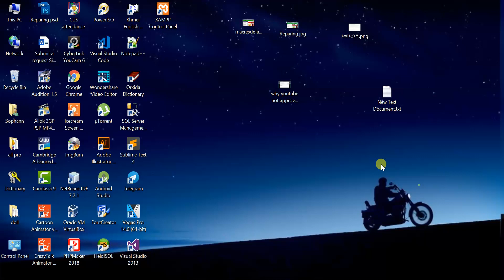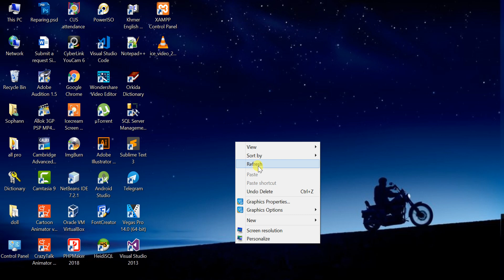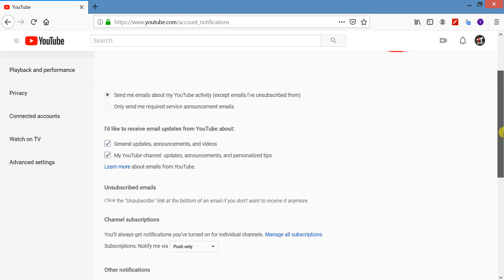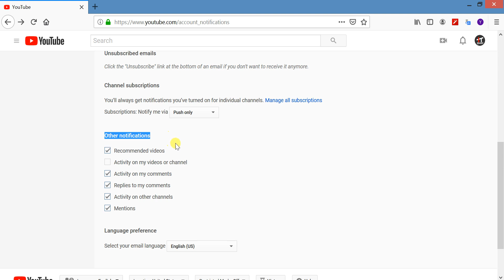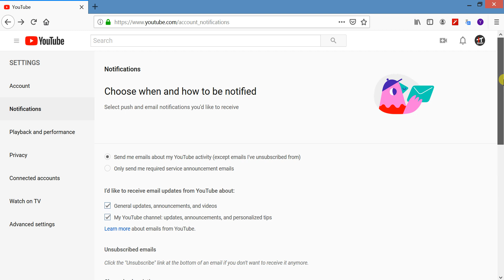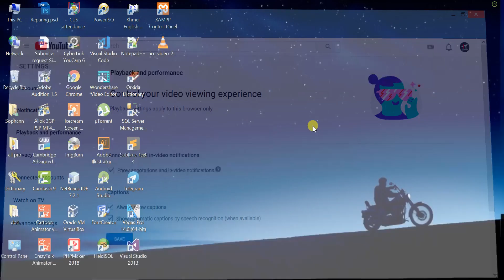How Many People have Youtube Notifications Playback and performance 2019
Notifications Playback and performance on youtube 2019
You’ll always get notifications you’ve turned on for individual channels